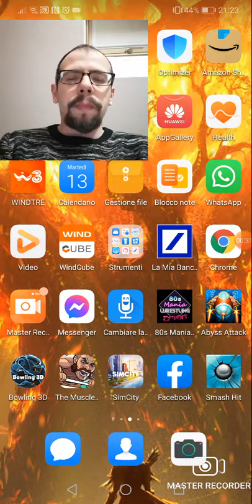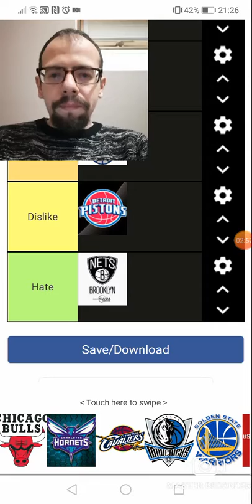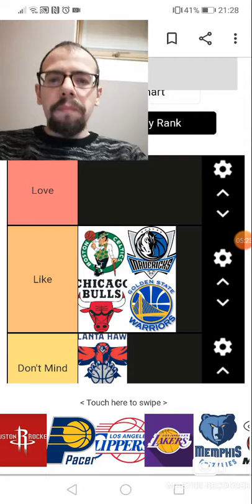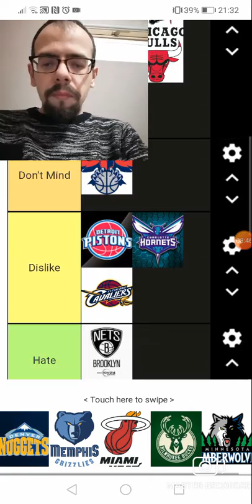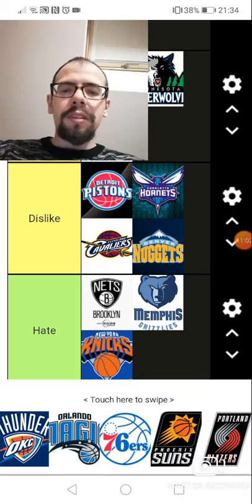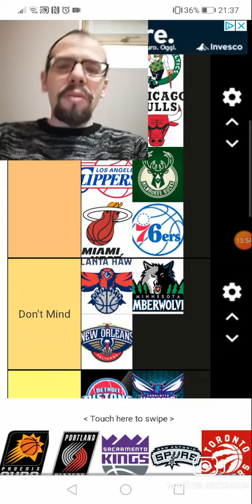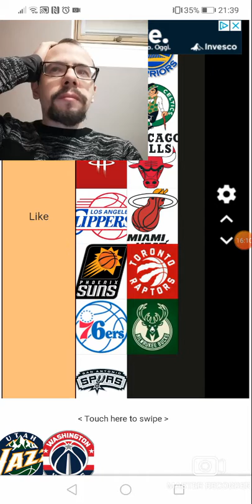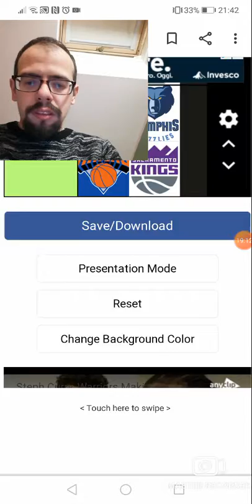Tier list: squadre nba